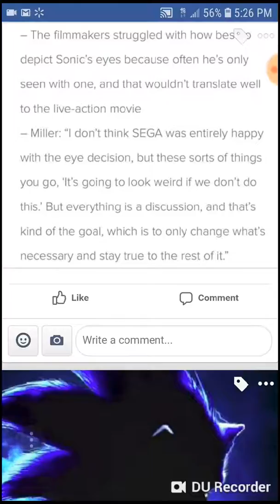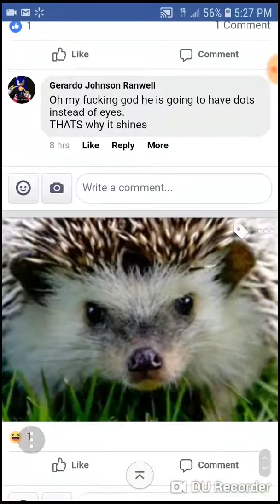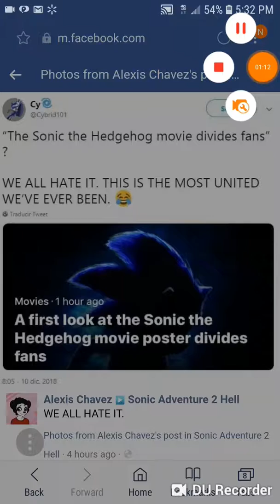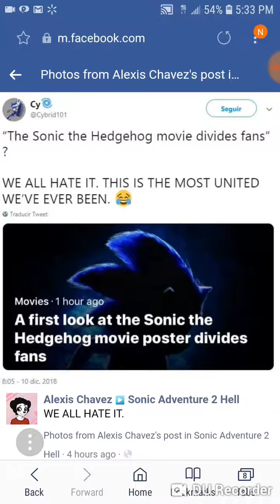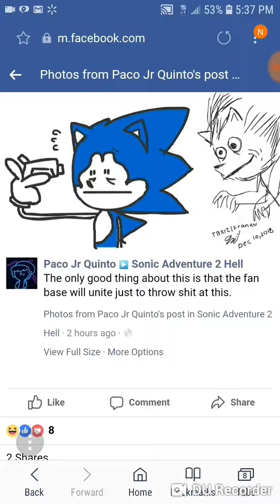New Sonic is an Abomination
So the newest look at the live action Sonic the Hedgehog dropped today and here is my reaction/ mini rant. Filmed entirely via my phone.

Please like, sub, and definitely comment.